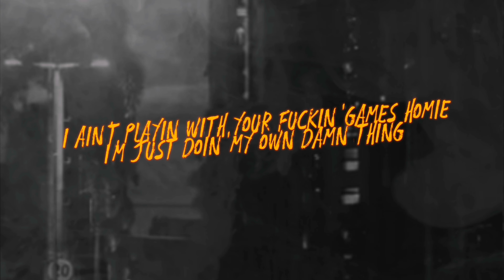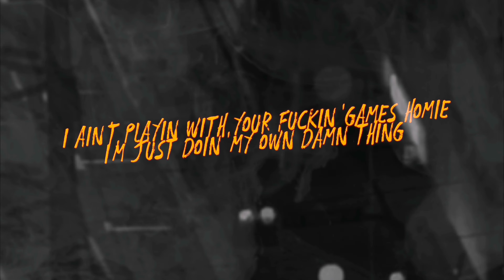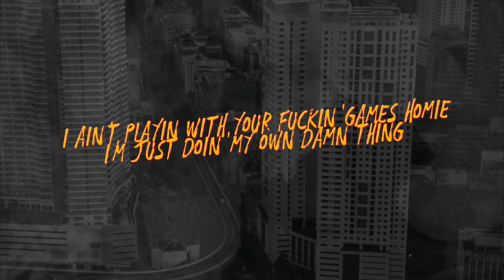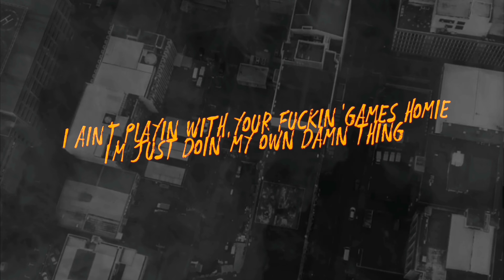Ausvin King x D-Pryme - Stay in Yo Lane! (Remix) ft. COA$T 39 & Supremo Pablo [Official Lyric Video]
Beat Produced by Jeos Beats
Written and Performed by Ausvin King, Cedrick King, D-Pryme, Jeo$ Giftmerc, Supremo Pablo and zAuXe
Mixed and Mastered by Jeos Beats
Visuals by Ausvin King & Cedrick King